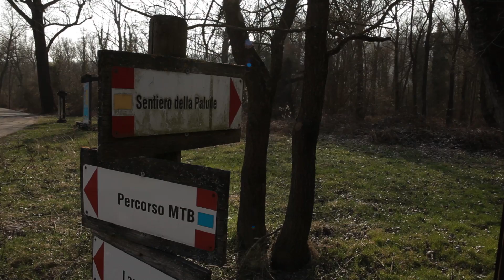Palude dei Mareschi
Le paludi dei Mareschi sono fra i paesaggi più anomali in Val di Susa, un angolo riservato alla natura, dove non è difficile scoprire falchi in volo sopra i canneti, osservare nidi di aironi sulle cime degli alberi, o incontrare caprioli e cinghiali in cammino per andare a bere al lago. Anatre e cigni, a volte, si nascondono dietro i canneti sulle sponde del canale Naviglia, un piccolo corso d'acqua che attraversa il silenzio di questo territorio, compreso fra l'abbandonato dinamitificio Nobel, l'area indutriale di Avigliana e la borgata Grignetto.